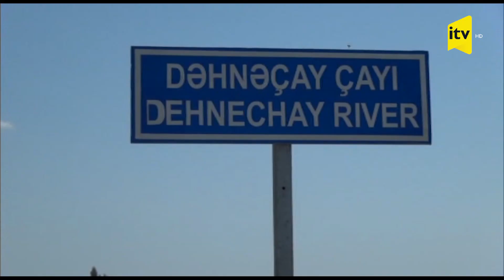Yararsız mopedlə yola çıxdı, canından oldu